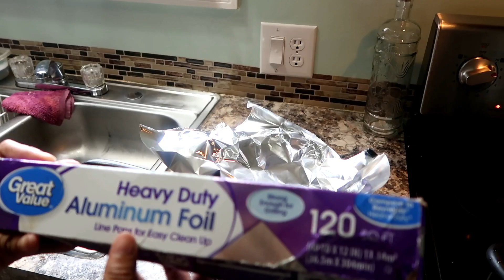Revisión medica de 18 meses para mi bebe 💉| Como hago vaporera improvisada para cocer vegetales🥕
Hola chic@s hermos@s Benvenidos A "DarelysTv" Quienes Somos? Somos Una Feliz Familia👨‍👩‍👧‍👧 Mexicana Viviendo En Estados Unidos. Los Integrantes Son:  Joaquín  El Hombre Trabajador D Este Hogar,  Sherlyn La Hermana Mayor, Analia La Hermana del Medio A La Que Todo Le Da Miedo😅, Darely La Bebe De La Casa👣😇 Y Porsupuesto Yo Arely La Mamá De Los Pollitos 😄🐥..   Te Invito A  Formar Parte De Mi Familia, Donde Encontrarás Vlogs De Nuetras Vida Real❤, Recetas De Cocina🍝, Diversión Y Mucho Mas💁😉😘..